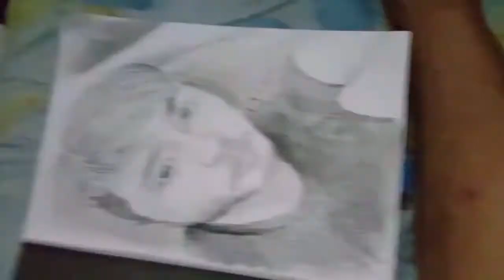Drawing วาดภาพเหมือน